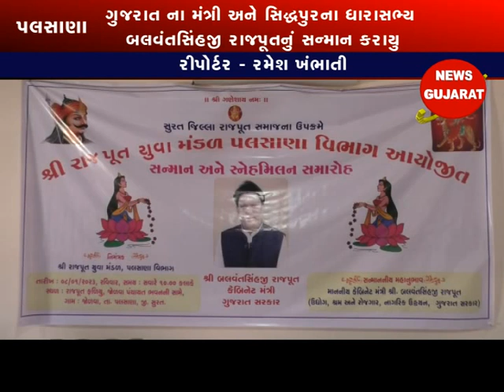પલસાણા ; જોળવા ખાતે રાજપુત યુવા મંડળ દ્રારા રાજપૂત સમાજ નો સ્નેહ મિલન સમારોહ યોજયો